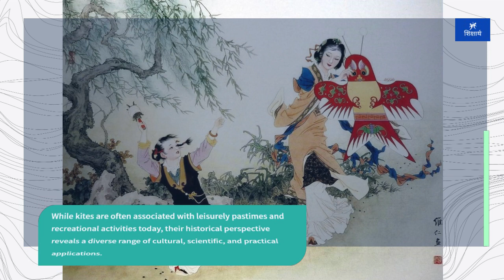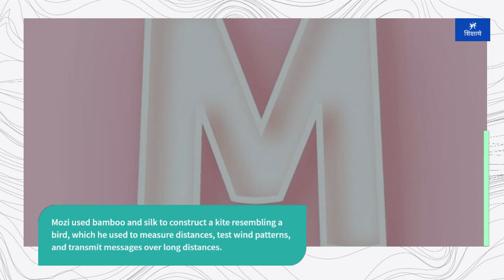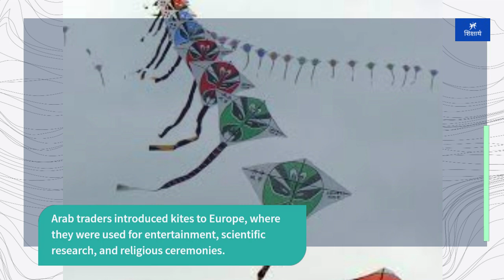1000 Inventions that changed the world – Kite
1000 Inventions that changed the world – Kite